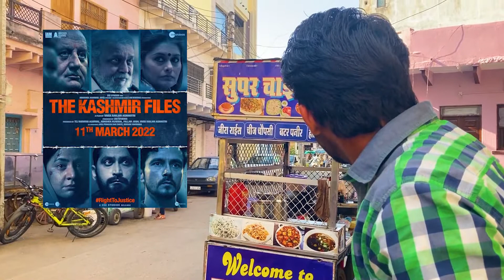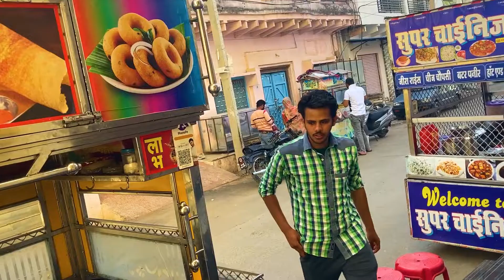MASALA DOSA VLOG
Sending you L💙ts of L💙ve